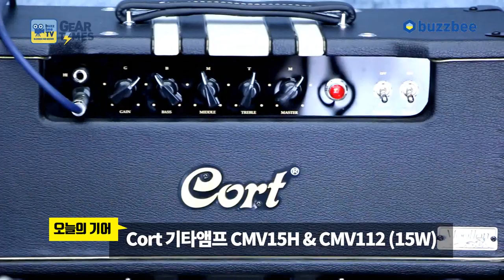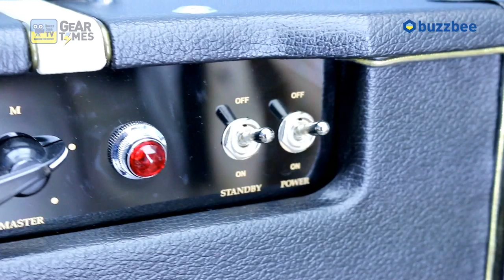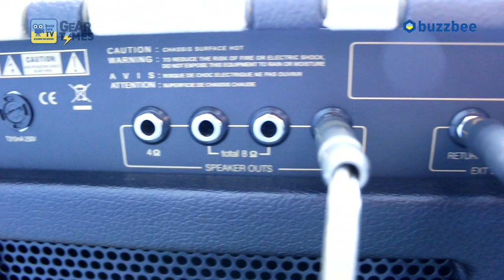[GearTimes 2713회] Cort 기타앰프CMV15H & CMV112 (15W)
Cort 기타앰프CMV15H & CMV112 (15W)

4:37 사운드 테스트1 (sound test1)
8:43 사운드 테스트2 (sound test2)
13:51 사운드 테스트3 (sound test3)
15:59 사운드 테스트4 (sound test4)
18:15 사운드 테스트5 (sound test5)